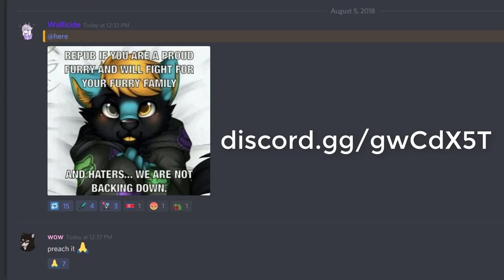A Generic Update/Thank You Video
i may sound different in this video, its cause i havent been in the best of moods lately. but still, thank you all ❤️